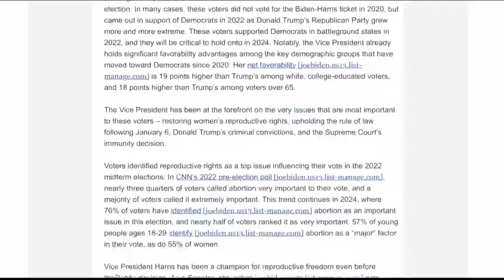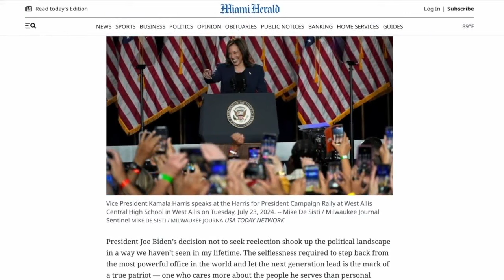Harris campaign says Florida a "critical state," still an uphill battle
The late Tim Russert famously said, "Florida, Florida, Florida," when it came to deciding the presidential race in 2000. While that adage was true in 2000, in 2024, Florida's value may be receding on the national election stage.  When Vice President Kamala Harris' team laid out its strategy for getting to 270 Electoral College votes on Wednesday, seven states were highlighted as focus areas until Election Day: Michigan, Wisconsin, Pennsylvania, North Carolina, Georgia, Arizona, and Nevada.